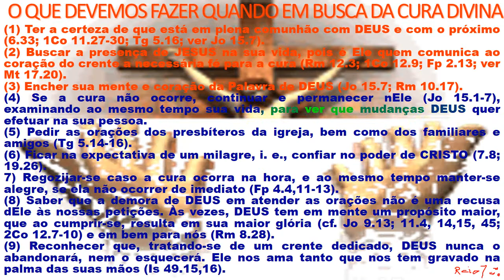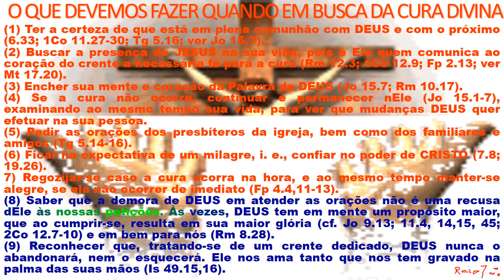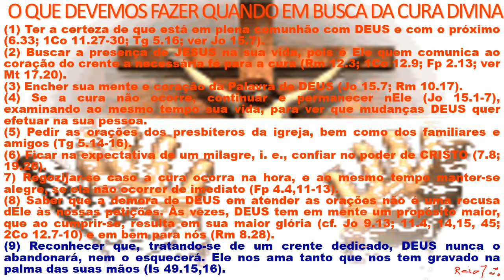O QUE DEVEMOS FAZER QUANDO EM BUSCA DA CURA DIVINA. theraio7 todos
O QUE DEVEMOS FAZER QUANDO EM BUSCA DA CURA DIVINA.   theraio7